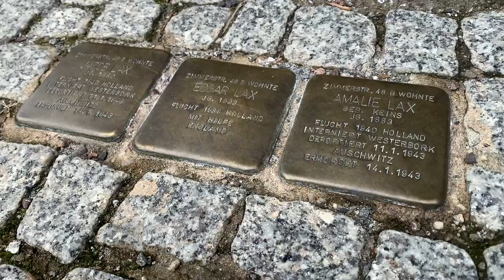‘Stumbling stones’ serve as persistent reminders of Germany’s dark past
Stolpersteine or “stumbling stones” are mini memorials placed outside the last known residence of Holocaust victims in Germany.